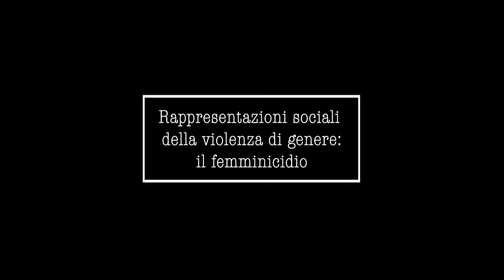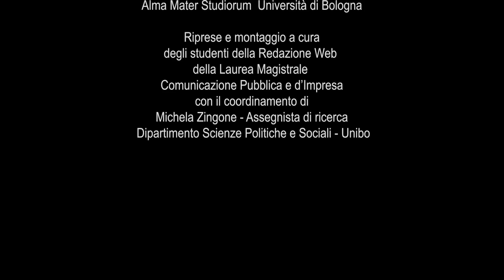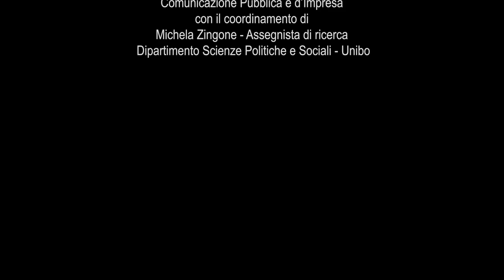Anna Pramstrahler - Convegno Femminicidio 22 marzo 2018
Anna Pramstrahler - Casa delle Donne per Non Subire Violenza, Bologna

Tavola Rotonda
Rappresentazioni Sociali della Violenza di Genere e Indicatori di ricerca

Convegno Internazionale
"Rappresentazioni sociali della violenza di genere: il femminicidio"
Dipartimento Scienze Politiche e Sociali - Università di Bologna